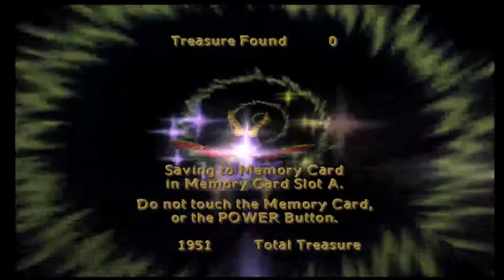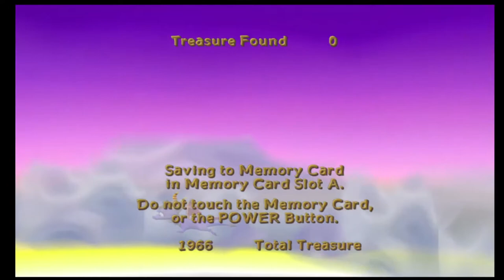Spyro Enter the Dragonfly (Gamecube) Stream